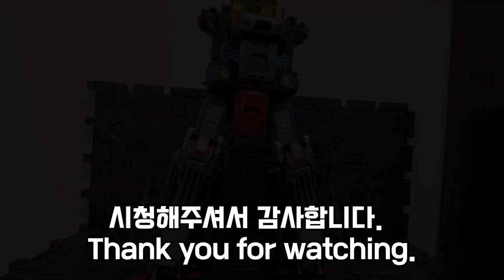Diaclone DA-95 Robot Base Ground Dion Review!!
00:00 - 시작
01:39 - 악세사리,기믹
20:04 - 디테일
23:12 - 무게,크기,비교
24:25 - 변신
30:04 - 가동성

다이아~ 끄롱